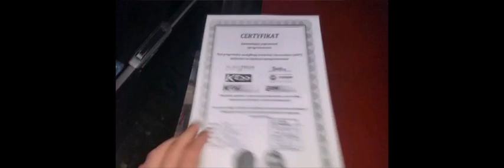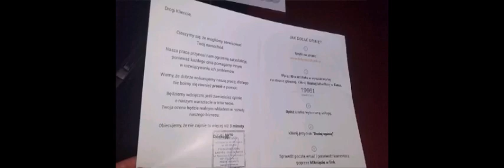Usuwanie dpf , egr, chip tuning Fiat Qubo 1.3 jtd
Wykres mocy po chip tuningu , usunięciu dpf i egr na koncu filmu